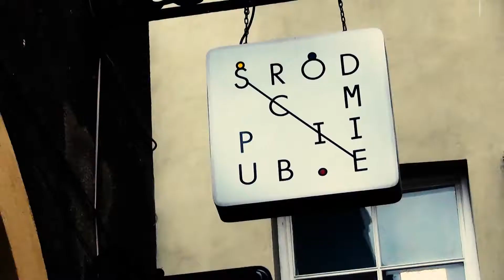Cafe Tarnów: Tomasz Olszówka (odc. 79)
Dziś naszym i Państwa gościem w programie Cafe Tarnów jest radny Rada Miejska w Tarnowie Tomasz Olszówka

Przy kawie w Śródmieście PUB redaktorzy Michał Gniadek oraz Seweryn Partyński dopytują m.in. o:

➡️ Tarnowską uchwałę antysmogową

➡️ Mocne strony Tarnowa

➡️ Czy "Zielony Renesans" to szansa dla Tarnowa?

➡️ Co Radny uważa o Arenie "Jaskółce" Tarnów?

Zapraszamy! ☕